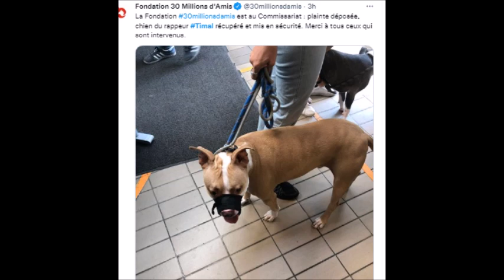le rappeur Timal frappe son chien 30 millions d'amis porte plainte